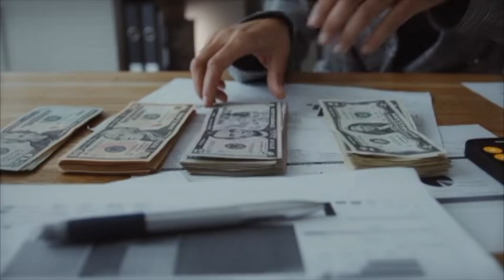বর্তমান সময়ে ইউরোপে আসার সুবর্ণ সুযোগ || SK Shamim ll Europe Visa ll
Before You Apply for the Italy Work Visa:

Before you can apply for an Italy work visa, you have to make sure that you can. That’s because the Italian government only accepts work permit applications for a few months every one or two years, depending on Italy’s job market and the state of immigration.

In addition to that, there is also a set quota of how many work permits Italy will issue.

This is called a Decreto Flussi (translating to “flow decree”). In 2019, the Decreto Flussi opened in April, and the Italizan government set a quota of 30,850 work permits – the same as in 2018. Through the Decreto Flussi, the Italian government issues work permits for seasonal and non-seasonal workers.

This means that you can only apply for an Italy work visa if:

The Decreto Flussi is open
The yearly quota hasn’t been filled
You have an employer in Italy who will apply for your work permit (Nulla Osta)*
You are granted a work permit
*An Italian work permit is called a Nulla Osta al lavoro. Your employer has to apply for a Nulla Osta document at their province’s (Preffetura’s) Immigration Office (Sportello Unico d’Immigrazione – SUI).

The Italian government also issues work permits for foreign nationals who are already living in Italy and want to convert their current student or training residence permit into a work residence permit.